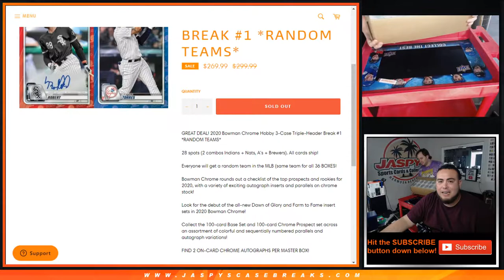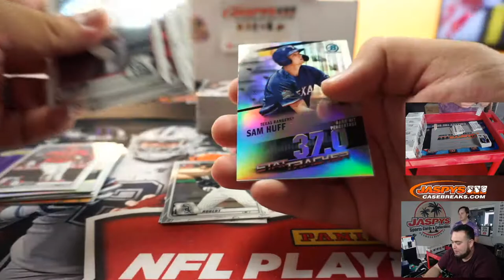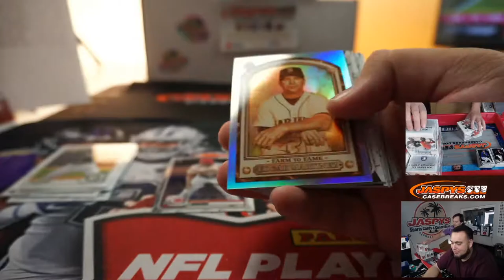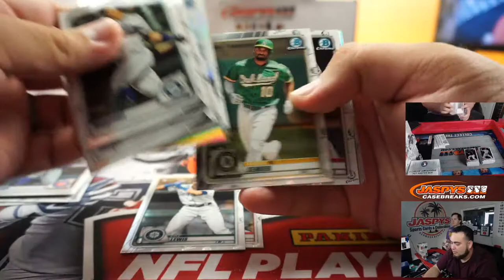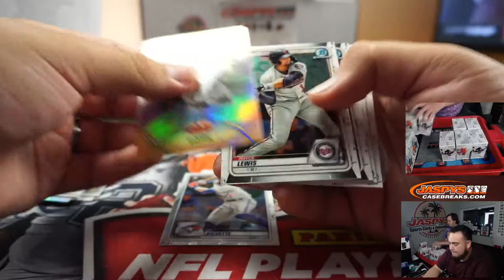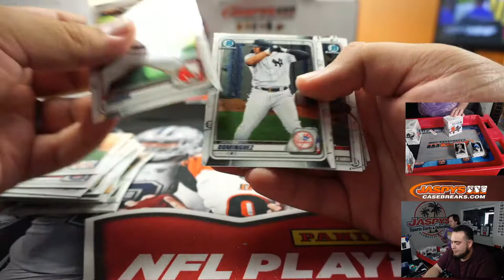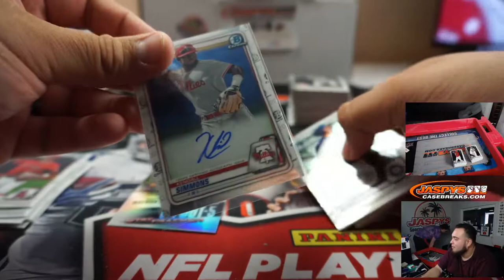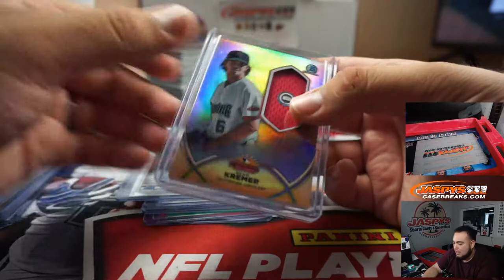M. 9/28 - 2020 BOWMAN CHROME HOBBY 3-CASE TRIPLE-HEADER BREAK #1 *RT*